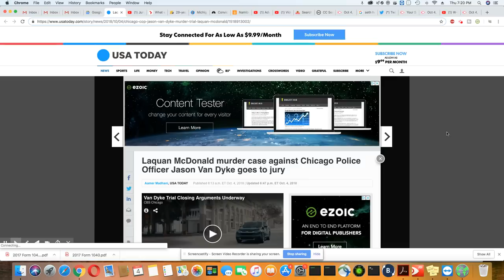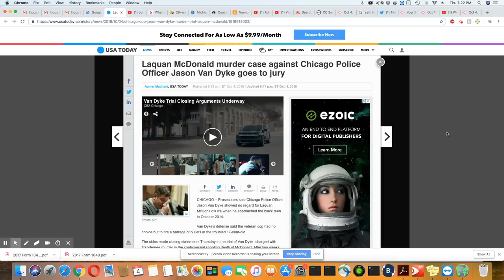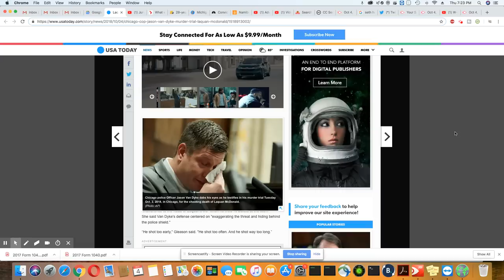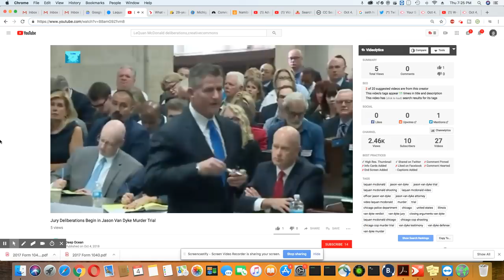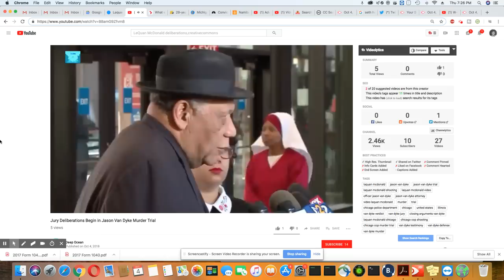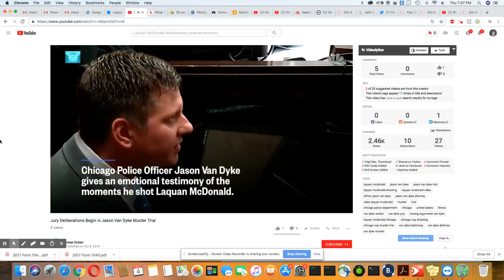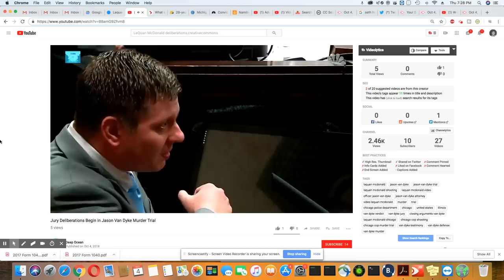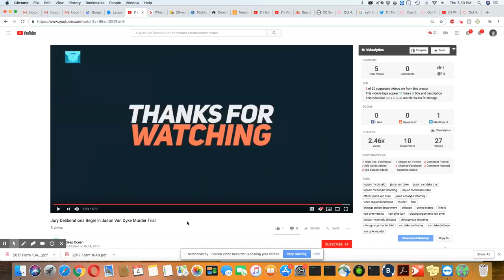Jury Deliberates In The Laquan McDonald Case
Deep Ocean
CHICAGO (CBS)–The jury has been sent to deliberate the verdict in the Jason Van Dyke murder trial after ten days of testimony that culminated ...
Category
Sports
License